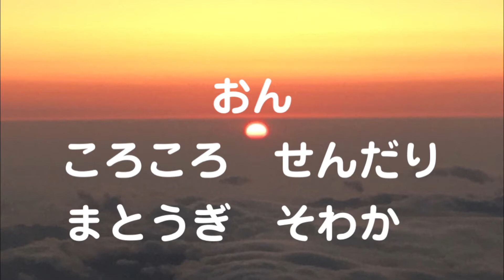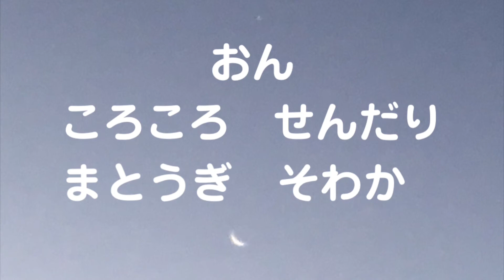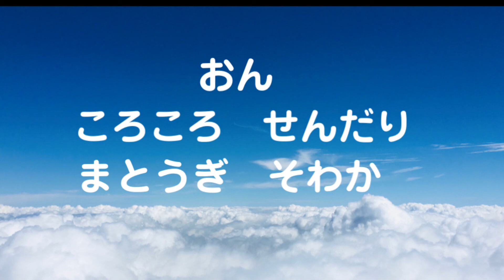薬師如来 真言 108返 疫病終息 病気平癒の祈り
令和4年1月8日、薬師如来の初薬師ご縁日に当たり、現在の状況の1日も早い終息を祈り、薬師如来の御真言108返をお唱えさせていただきました。

　ご一緒にお唱えいただいても結構ですし、聞きながら瞑想いただいても良いと思います。

　ただ聞き流していただき、ご祈願していただいても良いと思います。

結しん🙏